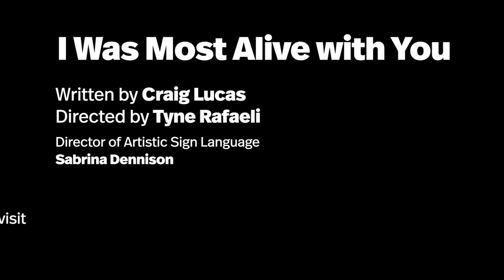Behind the Scenes with Russell Harvard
I Was Most Alive with You
September 01, 2018 – October 14, 2018
Mainstage Theater
Written by Craig Lucas
Directed by Tyne Rafaeli
Director of Artistic Sign Language, Sabrina Dennison

FEATURING
Marianna Bassham — Astrid
Tad Cooley — Farhad
Lisa Emery — Pleasant
Michael Gaston — Ash
Russell Harvard — Knox
Lois Smith — Carla
Gameela Wright — Mariama
SHADOW CAST
Beth Applebaum — Astrid
Harold Foxx — Knox
Seth Gore — Ash
Amelia Hensley — Pleasant
Christina Marie — Carla
Anthony Natale — Farhad
Alexandria Wailes — Mariama

Associate Director of Artistic Sign Language: Lewis Merkin
Scenic Design: Arnulfo Maldonado
Costume Design: David C. Woolard
Lighting Design: Annie Wiegand
Sound Design: Jane Shaw
Projection Design: Alex Basco Koch
Original Music: Daniel Kluger
Fight Consultant: David Anzuelo
Production Stage Manager: Brett Anders
Assistant Stage Manager: Adele Nadine Traub

I Was Most Alive with You is made possible by a generous grant from The Roy Cockrum Foundation.